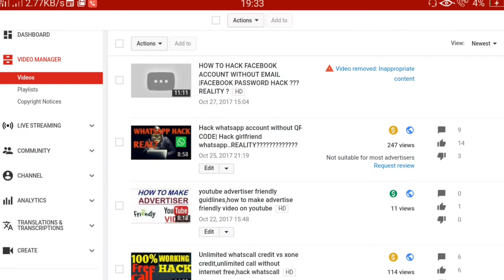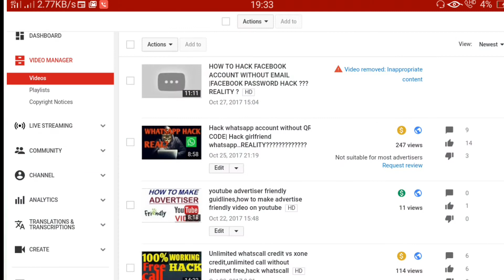facebook hack reality video REMOVED BY YOUTUBE? |I HOW TO REMOVE COMMUNITY GUIDELINE STRIKE.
Youtube removed facebook hack reality video? |How to remove COMMUNITY GUIDELINE strike